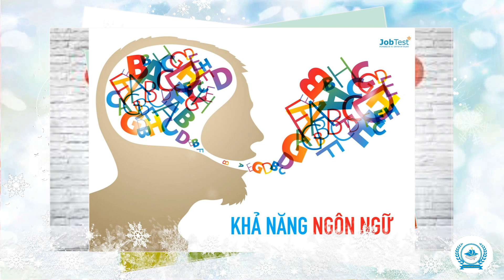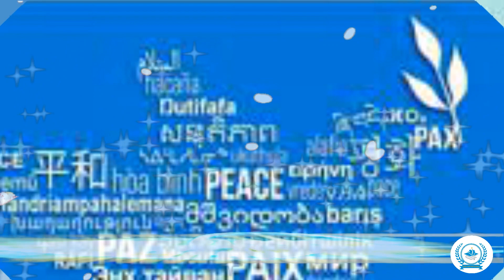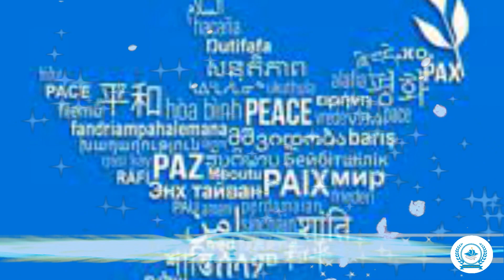Nguồn gốc và ý nghĩa ngày tiếng mẹ đẻ Quốc tế (21/2)